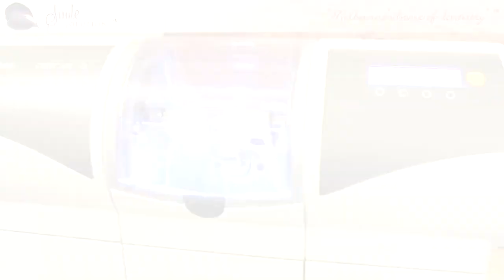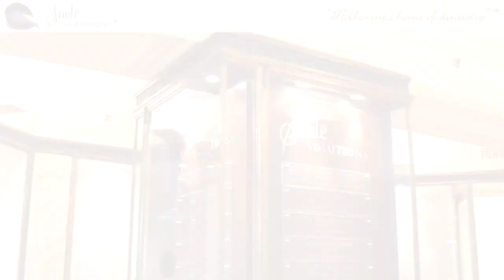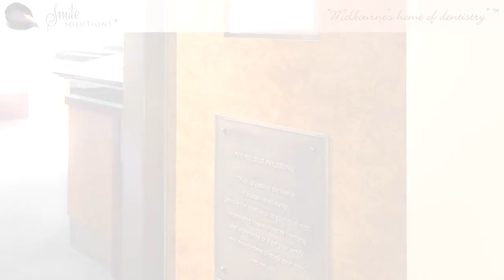Complex Dentistry - Dental Specialists Smile Solutions Melbourne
Smile Solutions is Australia's largest private dental practice. Our philosophy takes us back to the basics of human relations: striving for excellence in quality of care; overcoming communication barriers; and attempting to view your needs and expectations through your eyes, not our own.

Our team of some 45 clinicians is supported by 50 management and nursing staff, and we have a patient base in excess of 60,000. In bringing together in one place the full range of dental practitioners -- general dentists, registered specialists, and dental hygienists -- we do away with the need for patients to spend time, energy and funds in going from one practitioner location to another to receive all of the various treatments.

We also offer our patients the advantage of peer collaboration. Not all cases are simple or straightforward. Some dental patients need to consult with and be treated by multiple clinicians in various areas of dentistry, including one or more of the 6 fields of specialisation. This is so much more effective when all parties are in one place, enabling the peer review process to be coordinated and well planned -- not to mention caring and personalised.

Then there are the economies of scale that out practice offers. Sharing the very high cost of the world's best and latest equipment across a large team brings a huge benefit. And the assimilation of this technology and the sharpest minds and skills in one place enables us to offer our patients treatment options that could otherwise be overlooked or simply unavailable.

All of our specialists have completed additional university training beyond their general dentistry degree. They are all registered with the Dental Board of Australia, and this assures patients of their bone fides. But their education doesn't stop at the Smile Solutions door. Like all health sciences, dentistry is becoming more and more specialised every day. At our Smile Solutions Institute we hold lectures, seminars and clinical workshops in a variety of dentistry disciplines, so our patients can rest assured their clinicians are right up to date, if not one step ahead.